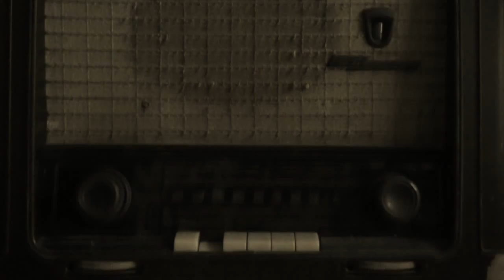Hari Raya Aidiilfitri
Melisa Bt. Faisal
0325983
FNBE July 2015